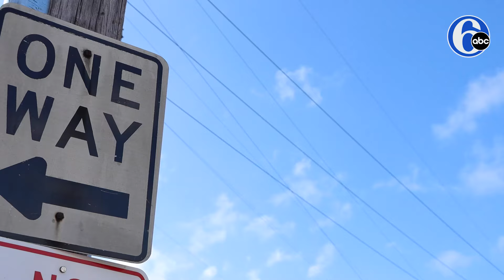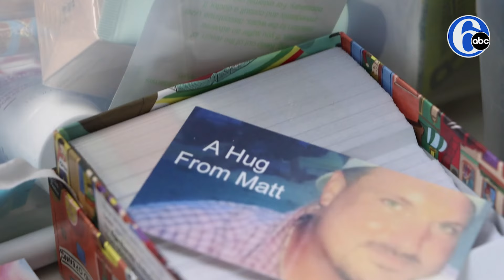Delaware mom spreads love to the homeless with ‘A Hug from Matt’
A HUG FROM MATT: Marybeth Cichocki is spreading love to the homeless population in memory of her son, who she lost nearly 10 years ago. 🫶💙